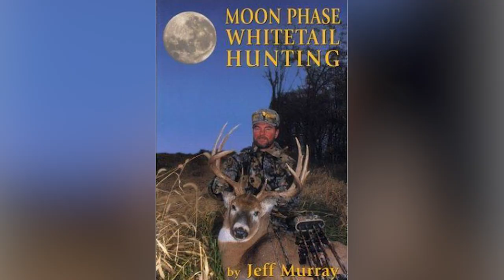How To Hunt Each Moon Phase with Ryan Springer!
Ryan Springer is an avid elk and whitetail hunter that has found loads of success using the moon to his advantage to try and predict movement. Recently, we spoke with Bronson Strickland who conducted a GPS collared movement study that concluded that there is no relation between the moon and movement. However, Ryan thinks people should just look for tendencies in their own experiences.